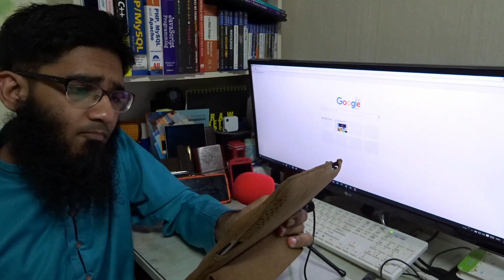Can Bachelor Degree from UoPeople Can Get Admission in Masters from Georgia Tech, Illinois and UC ?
Hi Jimmy, I saw your videos on University of the People, let me tell you I've found your content very insightful.

I'm a game developer, and have been working as a freelance for indie projects, I tried local education... but thing is, education here is very dissapointing and, frankly, a loss of time; so I had to take another direction. Now, I've been taking a good ammount of mooc's and learning experience has been great, if not ideal.

Now I want to take another step, by looking for some Online American College(btw I'm interested on acdemic research) with a Bachelor Degree on Computer Science; so far UoP has come as a viable option; I have some concerns though:

*Do you know, since the partnership with Berkeley if undergraduates with a Associate Degree from UoP will be able to transfer to Berkeley to finish the Computer Science Bachelor?

*Do you think it would be viable to get post graduate studies, from Online & on Campus Master programs of Universities such as Georgia Tech(Computer Science), Illinois(Data Science) or Berkeley with a bachelor from UoP?

* Is it that I won't have any options to accelerate classes? Having stick to the programmed 2 or 4 years? Or is it that I can just take more courses to finish the program earlier?.